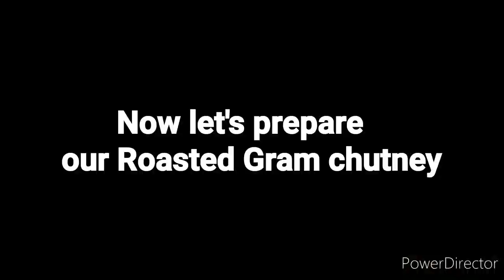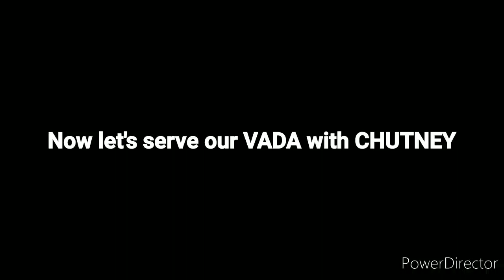South Medu Vada and chutney recipe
Ammi Kitchen presents simple cooking method. Because Chef believes everyone can cook.

All the content on this site/Channel (including text, photos, videos and artwork) is copyrighted to Ammi Kitchen @AmmiKitchen)